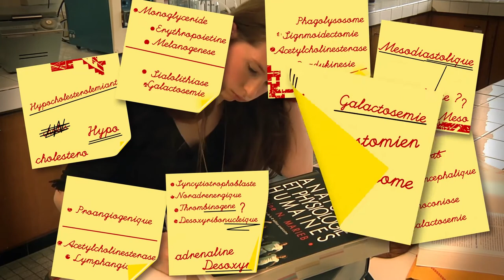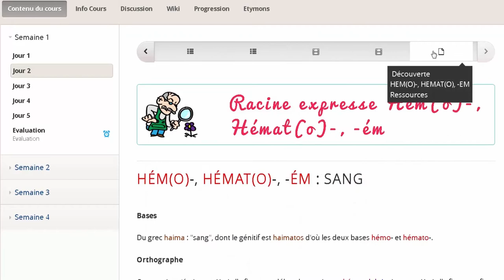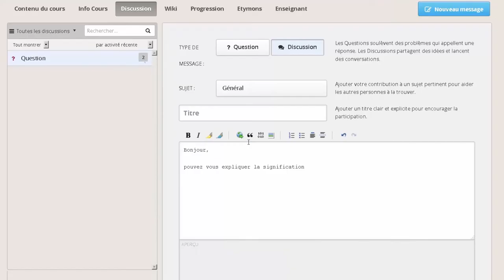FUN MOOC : De l'atome au corps humain : à la racine des mots scientifiques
Ce cours porte sur l’étymologie du vocabulaire scientifique et médical. Il s’adresse aux lycéens se préparant à la PACES, aux formations paramédicales, aux études scientifiques, aux étudiants d’études de santé et scientifiques, et à toute personne intéressée par l’étymologie.